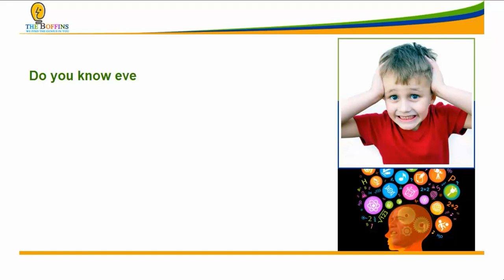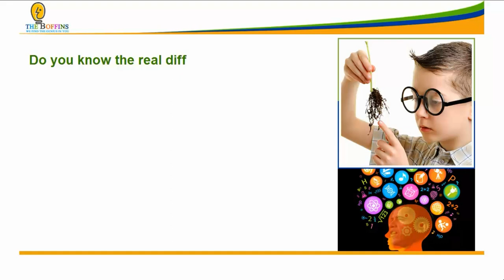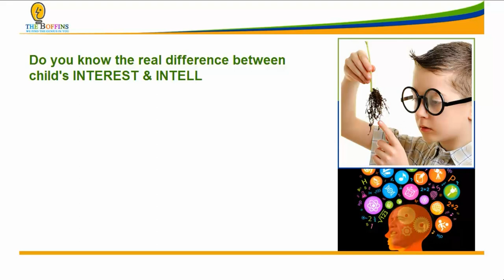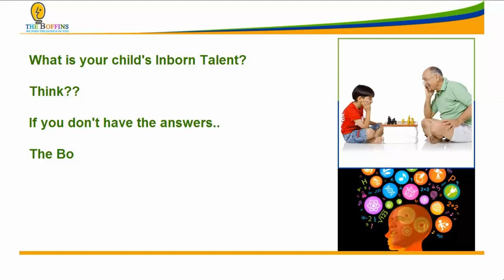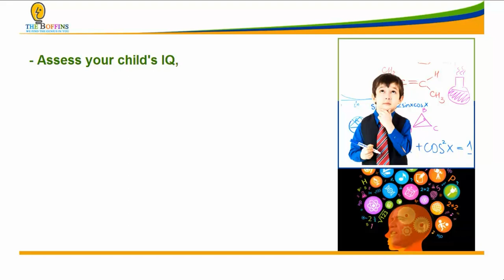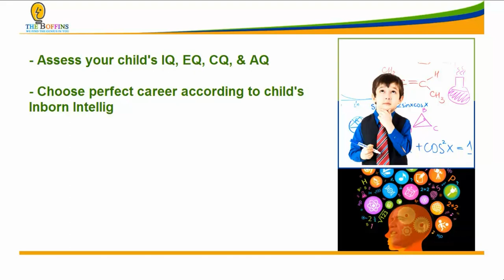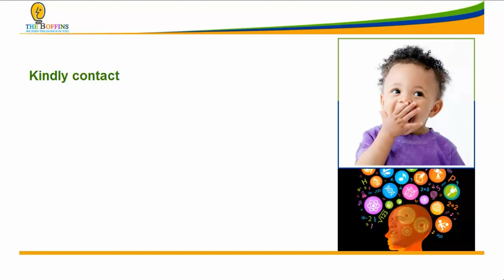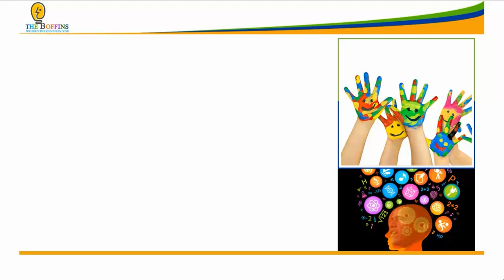The Boffins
Medical experts and scientists thus discovered that the amount of brain cells distributed in different parts of the brain helps us understand a person's multiple intelligences as well as his innate potential capabilities and personality. Our fingerprints reveal to us what we need and how we learn, transforming our lives through a holistic education approaches.  Boffins means  A person who has extensive skills in some specific field.Dermatoglyphics refers to the branch of science in the study of the patterns of skins (dermal) ridges present on the fingers, toes and the soles of human , helps a person to identify specific skills of oneself .